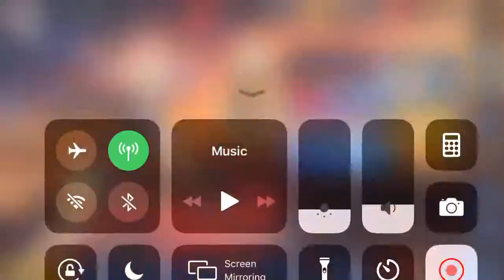Azur Lane June Brides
Waifu count: 12 + 6 = 18

Waifu list:
Laffey
Eldridge
Illustrious
Saratoga
Terror
Vampire
San Diego
Unicorn
White Heart
Uzuki
Z46
Javelin